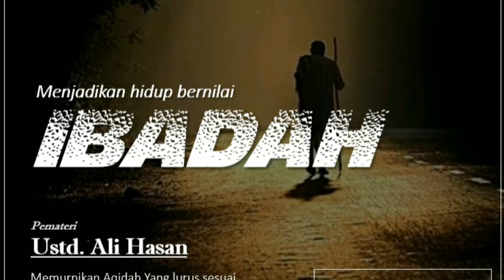Menjadikan hidup bernilai ibadah #2 by ustadz Ali Hasan